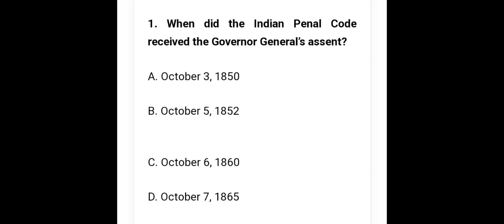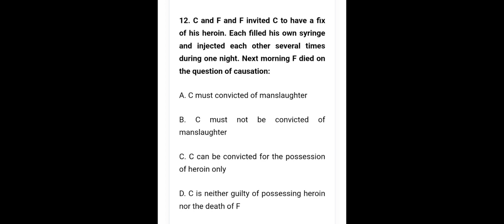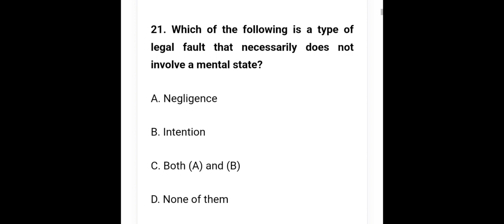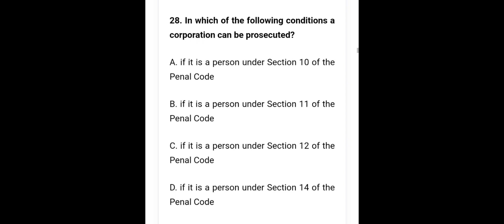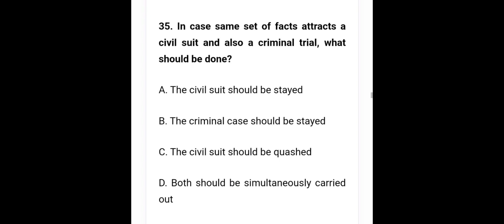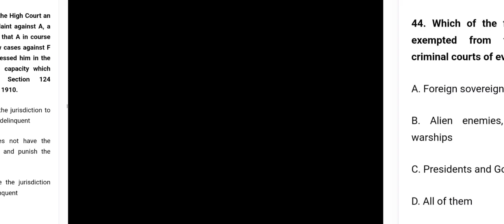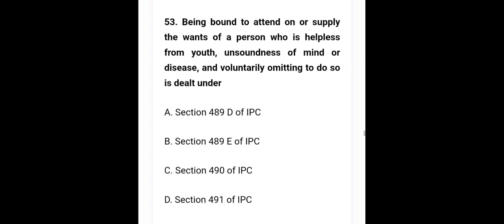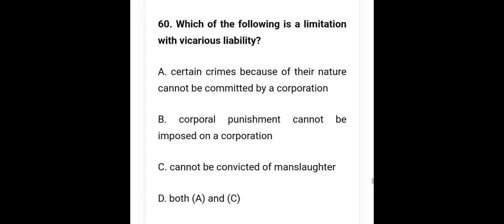IPC MOCK -3 mcq series 2023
this video is for all legal competitive exams
The Indian Penal Code (IPC) is the official criminal code of India. It is a comprehensive code intended to cover all substantive aspects of criminal law. The code was drafted on the recommendations of first law commission of India established in 1834 under the Charter Act of 1833 under the chairmanship of Thomas Babington Macaulay.It came into force in India during the British rule in 1862. However, it did not apply automatically in the Princely states, which had their own courts and legal systems until the 1940s. The code has since been amended several times and is now supplemented by other criminal provisions.

The draft of the Indian Penal Code was prepared by the First Law Commission, chaired by Thomas Babington Macaulay in 1834 and was submitted to Governor-General of India Council in 1835. Based on a simplified codification of the law of England at the time, elements were also derived from the Napoleonic Code and Edward Livingston's Louisiana Civil Code of 1825. The first final draft of the Indian Penal Code was submitted to the Governor-General of India in Council in 1837, but the draft was again revised. The drafting was completed in 1850 and the code was presented to the Legislative Council in 1856, but it did not take its place on the statute book of British India until a generation later, following the Indian Rebellion of 1857. The draft then underwent a very careful revision at the hands of Barnes Peacock, who later became the first chief justice of the Calcutta High Court, and the future puisne judges of the Calcutta High Court, who were members of the Legislative Council, and was passed into law on 6 October 1860. The code came into operation on 1 January 1862. Macaulay did not survive to see the penal code he wrote come into force, having died near the end of 1859. The code came into force in Jammu and Kashmir on 31 October 2019, by virtue of the Jammu and Kashmir Reorganisation Act, 2019, and replaced the state's Ranbir Penal Code

The objective of this Act is to provide a general penal code for India. Though not the initial objective, the Act does not repeal the penal laws which were in force at the time of coming into force in India. This was done because the code does not contain all the offences and it was possible that some offences might have still been left out of the code, which were not intended to be exempted from penal consequences. Though this code consolidates the whole of the law on the subject and is exhaustive on the matters in respect of which it declares the law, many more penal statutes governing various offences have been created in addition to the code.